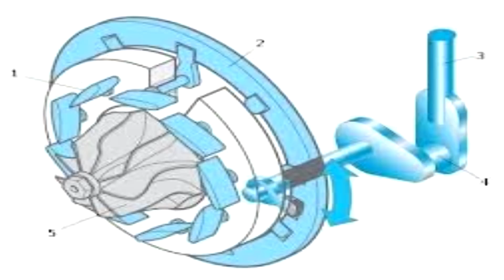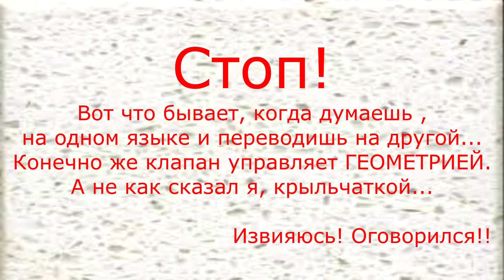Передув Турбины? Автомобиль плохо тянет? Не спешите с заменой!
Турбина в вашем Автомобиле передувает? Машина плохо тянет или дергается при переключении следующей передачи? Неохотно набирает обороты?
Посмотрев данный ролик,  ВОЗМОЖНО вы сможете определить причину неисправности, А так же в случае если причина будет подтверждена. Вы   -САМИ- ,БЕСПЛАТНО, сможете поменять необходимую деталь. Как это сделать я конечно же покажу!

Замена производилась на автомобиле Volkswagen.  2,0 TDI.
Но думаю что от других автомобилей семейства VAG, будет не сильно отличатся.